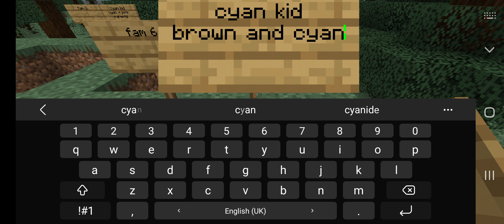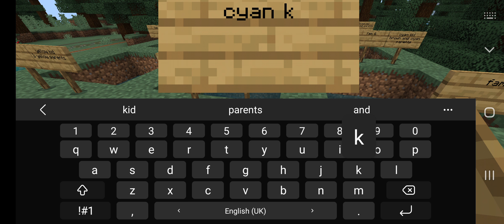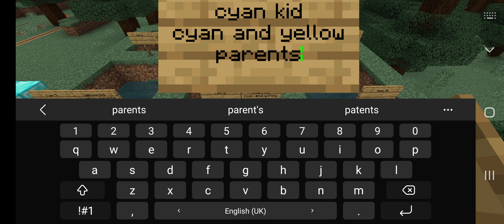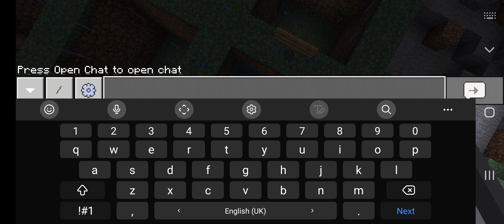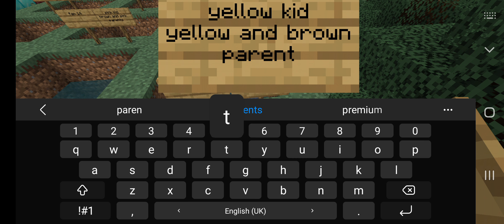the first 18 (axolotl farm? and random stuff)